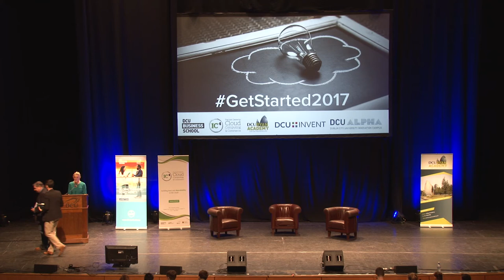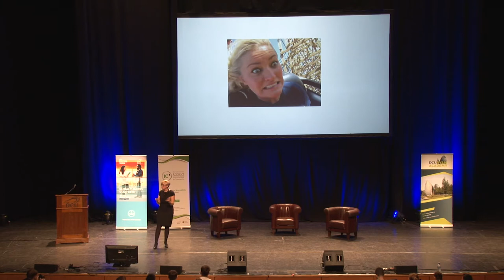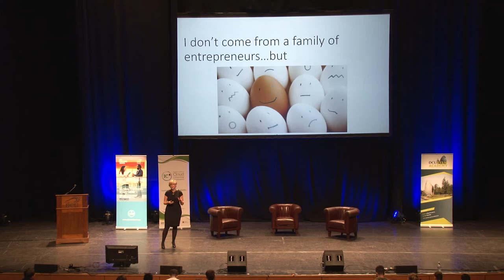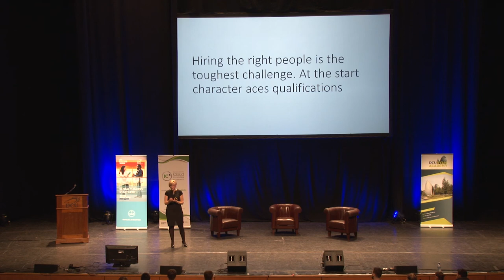Maeve Kneafsey (Cloud KPI) | Get Started 2017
Maeve is a leading expert in digital metrics, online revenues and marketing strategy. Having successfully founded and grown two digital agencies, she most recently co-founded a cutting-edge US based predictive analytics solution CloudKPI.

Get Started is an annual free mini-conference on starting your own enterprise, whether a social enterprise or otherwise. DCU Business School in conjunction with IC4, DCU Ryan Academy, DCU Invent and DCU Alpha organised this year's conference which featured talks from a number of award-winning startups and successful entrepreneurs, who shared their experiences of starting their own business.

This event took place on Tuesday the 21st November 2017 in Mahony Hall, The Helix, Dublin City University.